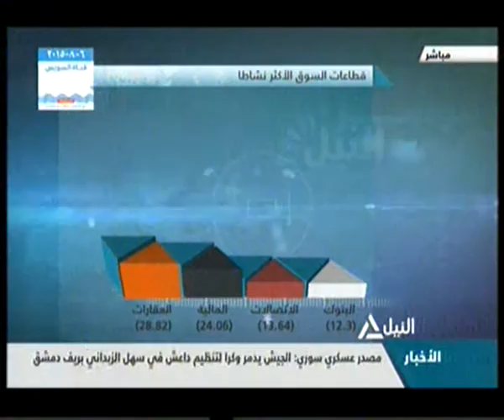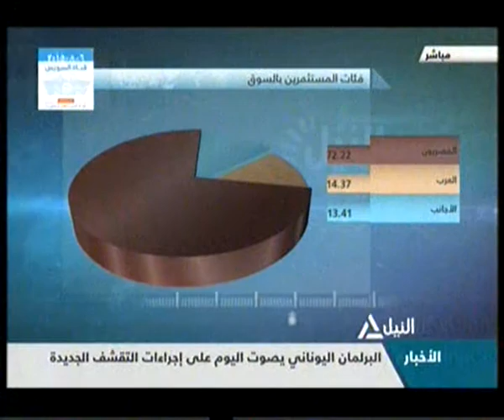موشر النيل 15-7-2015